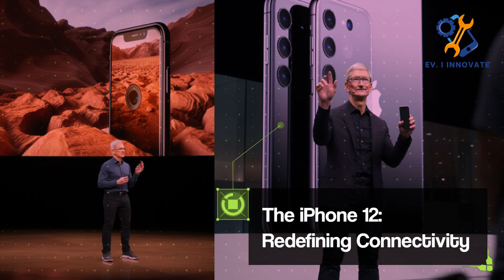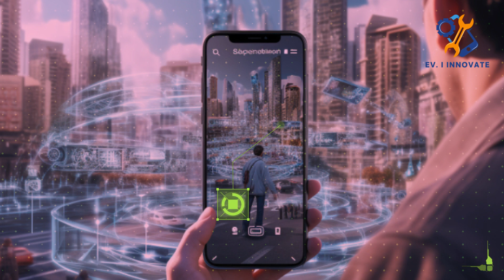5G: A New Era of Connectivity!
Title: "5G: A New Era of Connectivity!"

We've all felt the frustration of a slow video load or a disconnected call. But what if there was a world beyond that lag? Welcome to the marvel of 5G! Join us as we take a dynamic journey from the days of 1G to the blazing speeds of today's 5G networks.

🌐 Discover the magic behind the "G" as we race between 4G and 5G, revealing just how swift our digital age has become.

🎶 Dive into the heart of crowded concerts and bustling stadiums, witnessing firsthand how 5G promises seamless connectivity, even in the most densely-packed arenas.

🏙 Explore smart cities of the future, where every gadget, car, and even your home appliances, communicate at lightning speed, thanks to 5G.

🍎 And of course, how could we not delve into Apple's venture into 5G? Behold the iPhone 12, Apple's 5G masterpiece. Discover how it's not just faster but also optimized for this new wave of connectivity.

Gear up for a world that's not just faster but smarter, more connected, and incredibly instantaneous. 5G isn't just the future; it's here, and it promises to redefine our digital experiences.